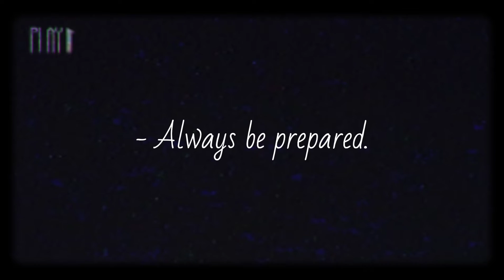How to Be Unstoppable|| Motivational || Inspirational || Emotional Status || Black Screen Quotes